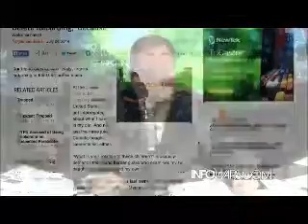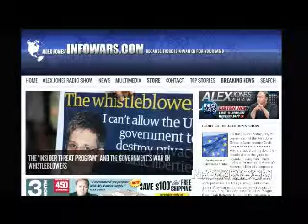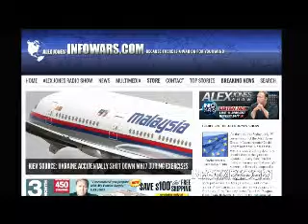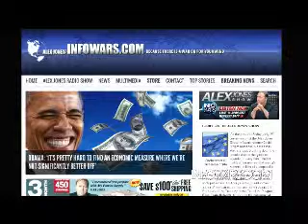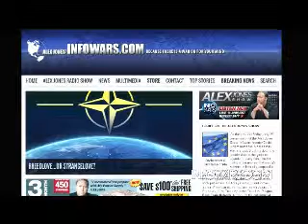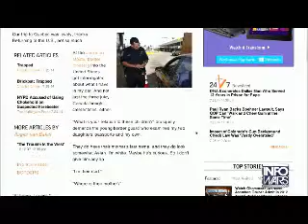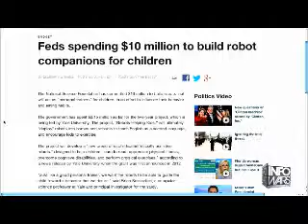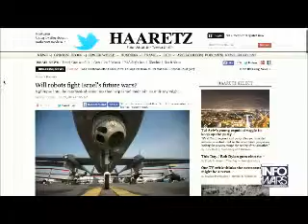The Alex Jones show Friday July 25th 2014 part 2 of 13